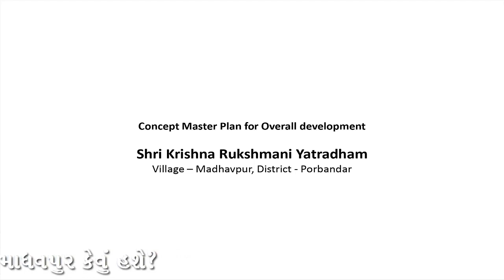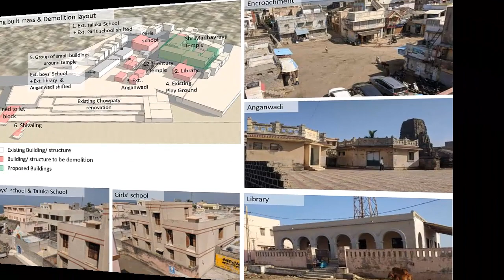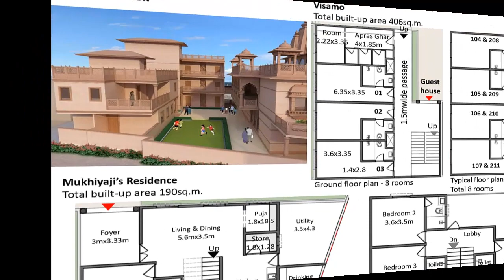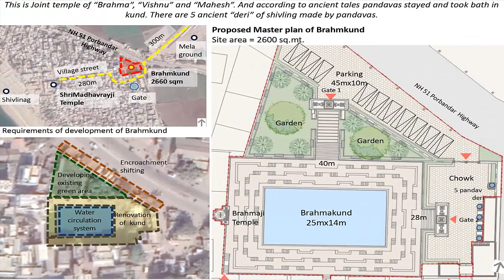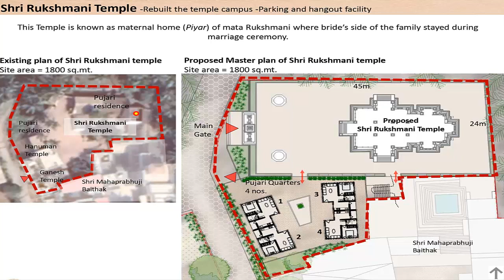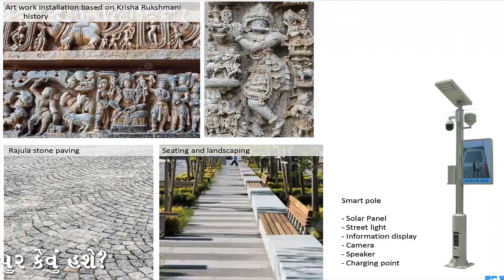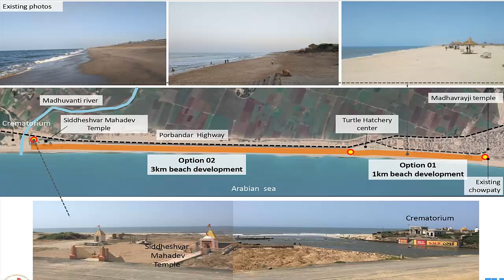નવું માધવપુર કેવું હશે.? What will the new Madhavpur look like?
Dr.m.v.vekaria lecturer diet-porbandar